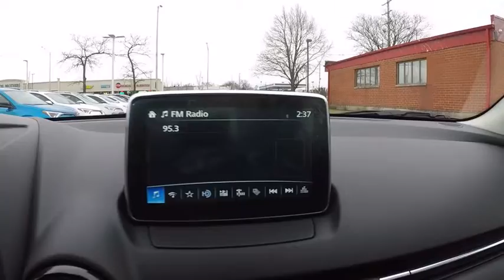2017 Toyota Yaris iA SDN 4DR Schaumburg IL 170760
2017 Toyota Yaris iA SDN 4DR

Schaumburg Toyota
875 W Golf Rd

50 STATE EMMISSIONS|SAFETY FIRST